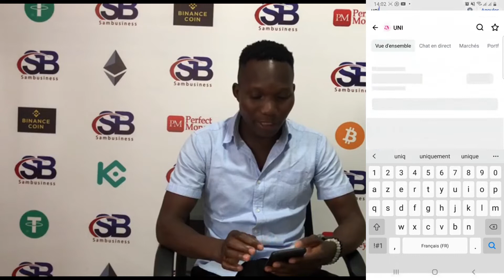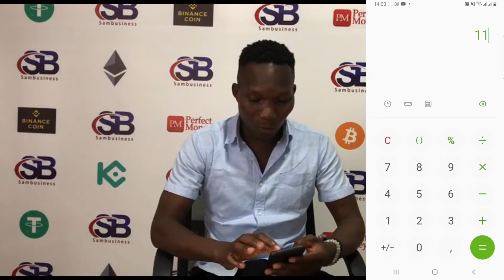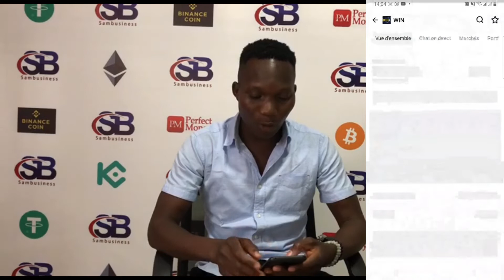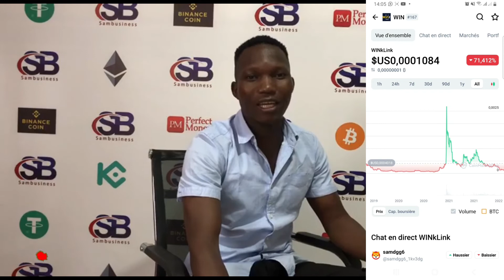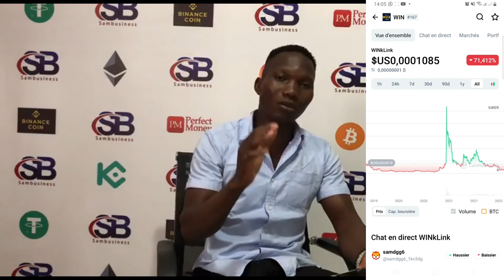3 crypto à acheter maintenant dans le BEAR MARKET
Bonjour  dans cette video je vous donne 3 crypto monnaie à acheter dans le marché baissier

Je suis Samuel Sawadogo Coach formateur en crypto monnaie .
J’investis dans la crypto monnaie  et dans certaines entreprises qui opèrent dans ce domaine .
Le monde  de la crypto monnaie est en plein essor et l’on ne peut l’arrêter .

NB: je ne suis pas conseiller en investissement ou en finance  .
Je gagne de l’argent grâce aux crypto monnaie et pourquoi pas toi ?

cliquez sur le lien sur ce dessous pour me rejoindre sur WhatsApp
si tu as besoin de plus de détails sur les crypto monnaies

 si vous avez des préoccupations contactez moi sur WhatsApp